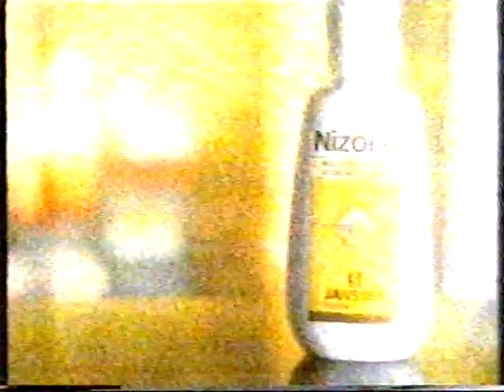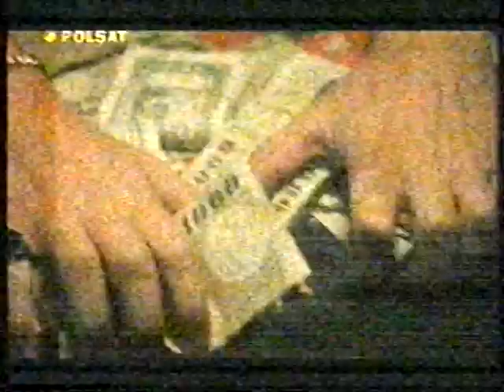POLSAT Reklamy i Zapowiedzi 2 (1999)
Nagranie znalezione na kasecie VHS